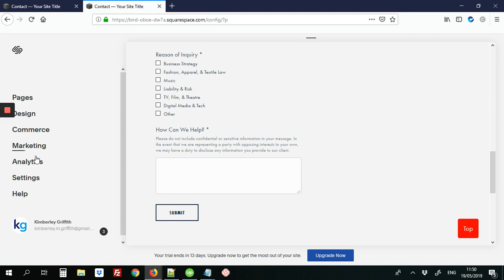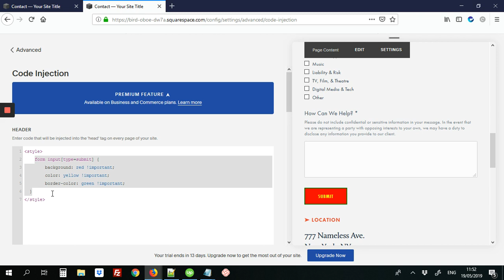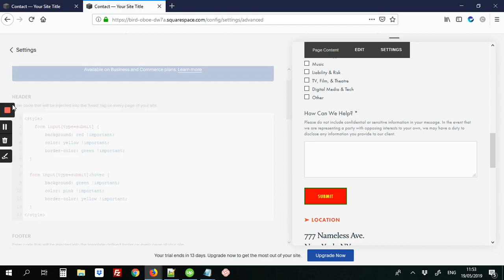Change Color of Form Submit Button | Squarespace Tutorial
Was this helpful? Ask your Squarespace questions now

This is a Squarespace tutorial on how to change the color of the form block submit button.

You can hire us to help you with your Squarespace questions or tasks

Our service is:

On-demand:
   Get help the same day
Affordable:
   Most answers cost only $5 - $25
Top quality:
   Screen recorded video tutorials by Squarespace experts